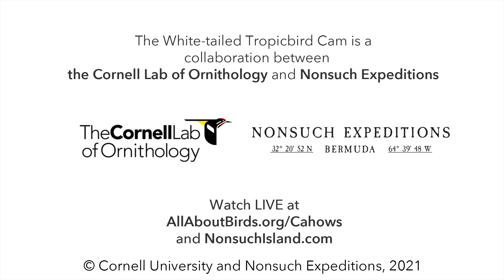Open Wide! Feeding Time For White-tailed Tropicbird Chick – June 1, 2021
The White-tailed Tropicbird chick receives the second meal of the day from an adult this afternoon on Nonsuch Island, Bermuda. These in-your-face feedings ensure that not a bit of pelagic prey is wasted as it is passed from adult to chick.

The single egg in this White-tailed Tropicbird nest hatched on April 24, 2021. If successful, the chick should fledge around the first week of July.

The White-tailed Tropicbird Cam is a collaboration between the Cornell Lab of Ornithology and the Nonsuch Expeditions. You can watch the cam live at

and learn more about Nonsuch Island's environs (including the White-tailed Tropicbird aka "Longtail") at

The White-tailed Tropicbird (known in Bermuda as the “Longtail”) is Bermuda’s only remaining, locally common seabird, with over 600 breeding pairs nest on the Castle Islands Nature Reserve, including about 200 pairs nesting on Nonsuch Island.

On Nonsuch, about 70 artificial “Igloo” nests have been installed to replace natural cliff cavities which have been destroyed by hurricane erosion and cliff falls during hurricanes over the last 20 years. One of these nests, along the stairway leading up from the Nonsuch dock, has had a new White-tailed Tropicbird cam installed so that we can now follow the little-known “nest life” of this difficult to study species, which is generally more aggressive than the more laid-back Bermuda Petrel (also known as the “Cahow”).

Bermuda’s population of nesting Longtails face many of the same threats as the Cahow. The Longtail’s cliff-front nesting sites are under increased threat from storm waves and hurricanes and the associated coastal erosion and flooding; as well as from development (such as the building of coastal retaining walls). The eggs and chicks of birds nesting on the main islands of Bermuda are particularly vulnerable to predation by domestic dogs and cats, including a growing population of feral cats. Even on the isolated outer islands chicks are vulnerable to predation from rats and crows (Madeiros 2011). Pigeons are also a threat as they compete for nesting cavities with the Longtails and foul the nests while the Longtails are at sea in the winter.

Intensive management to improve conditions for tropicbird breeding success are ongoing in the Castle Harbour Islands Nature Reserve. Activities include active control of rats and the installation of artificial nesting chambers (igloos) to supplement the stock of nest sites. Longtail Igloos are also available to the public through the Bermuda Audubon Society and the Department of Conservation Services and can be installed on coastal property, with over 1100 having been installed in coastal areas in Government and NGO Nature Reserves and on private coastal properties. Monitoring of nests indicates that artificial nests are readily accepted by the birds, and the percentage of chicks successfully raised in them is high (Madeiros, 2011).

This management appears to have had a positive effect of the Bermudian population of the Longtail, which had been documented as being in decline since the first studies of the species were carried out in the 1920s and 1930s. By the year 2000, the Longtail population on Bermuda was considered to be less than half of what it had been a century earlier. However, during the course of an annual survey of breeding numbers and success carried out by the Terrestrial Conservation Officer since 2006, numbers of breeding pairs at 10 study locations, after falling for the first 6 years of the study, have increased steadily at almost all locations, with a higher percentage of chicks successfully fledging to sea. Part of the reason for this increase is better control of introduced competitors and predators, such as Crows, Rats and feral Pigeons. In addition, the large numbers of artificial nests that have been installed in many areas have provided numerous additional nest sites, and appear to have significantly higher breeding success than the natural nest sites.

Longtails are protected by law under both the Protection of Birds Act 1975 and the Protected Species Act 2003. This protection extends to the birds themselves, their eggs and their nest sites.